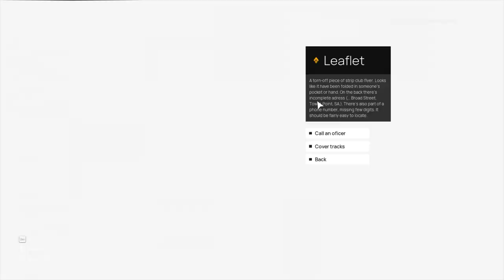The Lawyer [PC] Episode 1: The Red Bathtub Trailer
The Lawyer is the an episodic adventure game which combines gripping crime story with classic courtroom drama.

The Lawyer - Episode 1: The Red Bathtub is coming to PC (Steam).